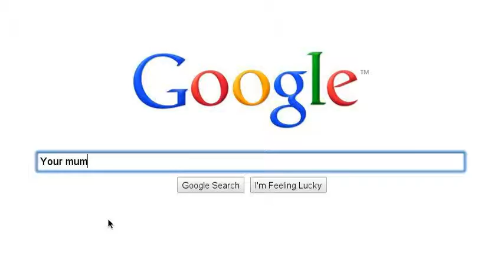This Video Contains The Universe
The same expression the king has when you downloaded sony vegas.